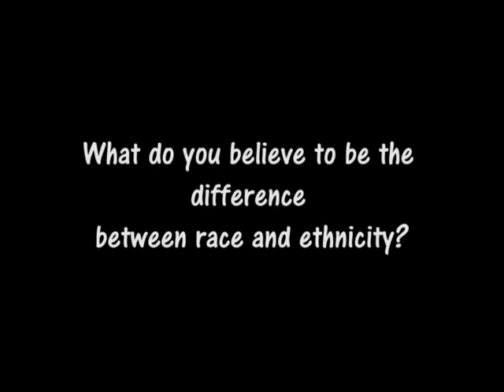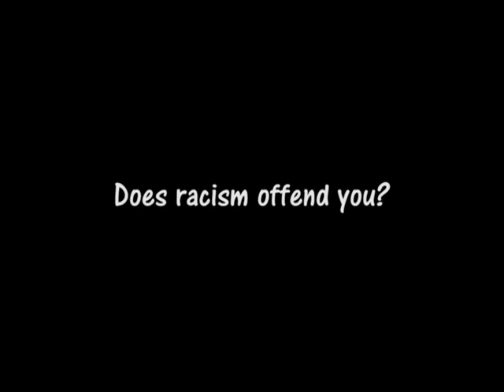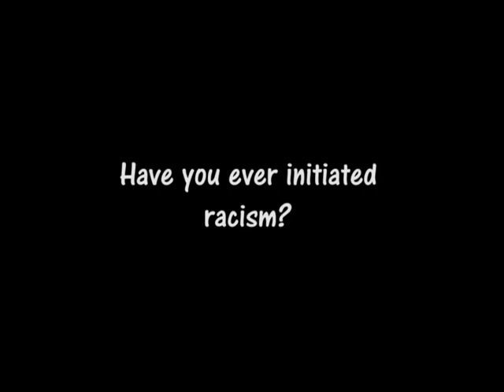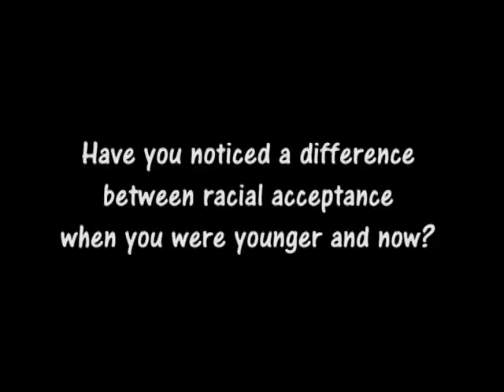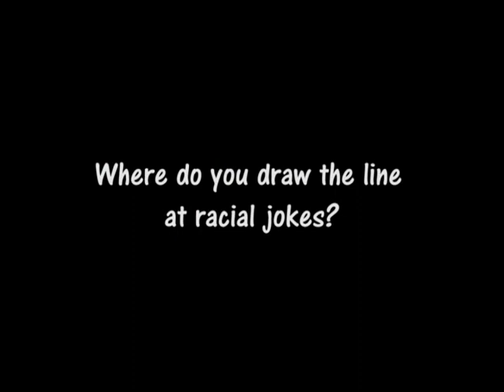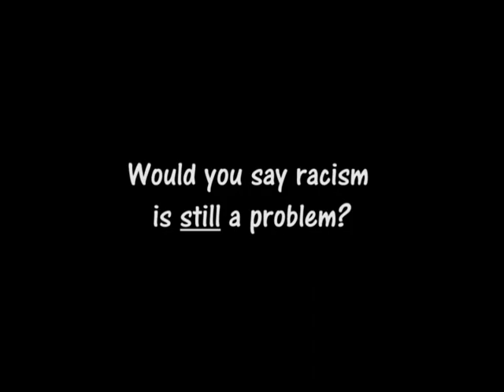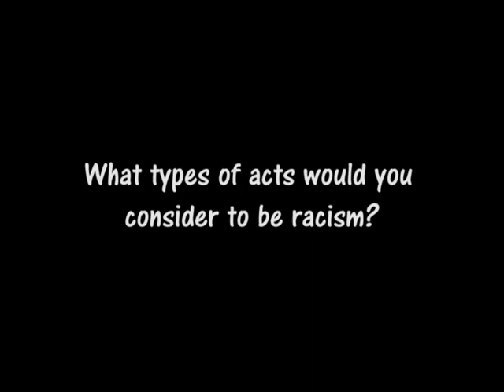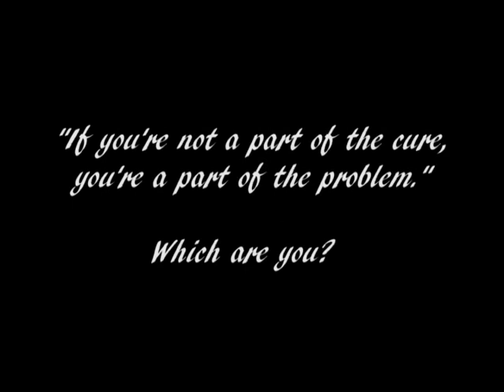Community Perspective on Racism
This is a project I did for my Ethnic Studies class about racism.